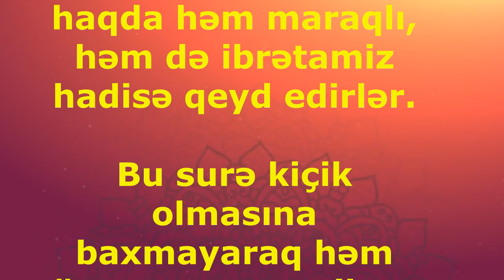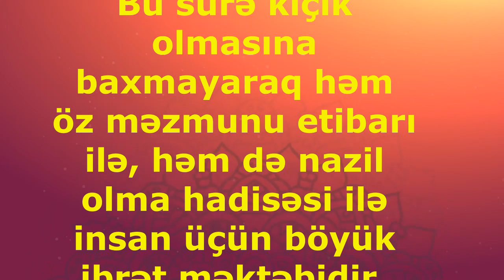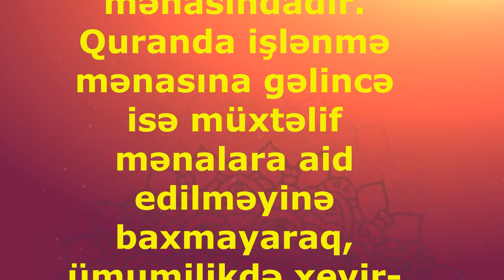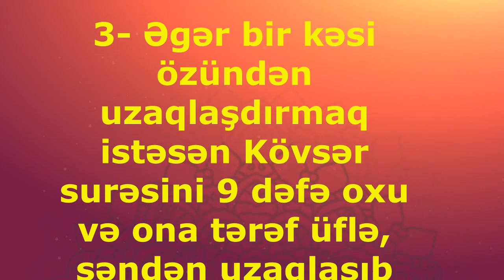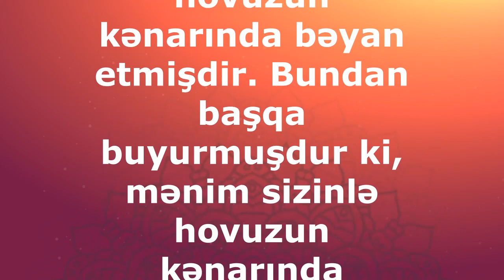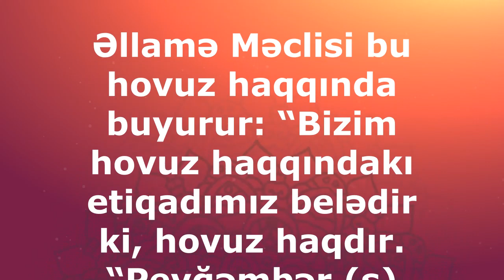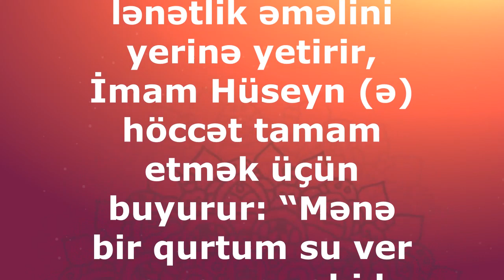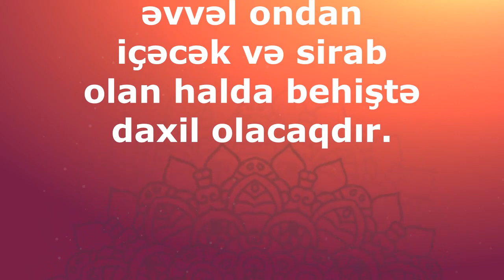Hər namazdan sonra bu surəni oxu nicat qapıları üznə açılar